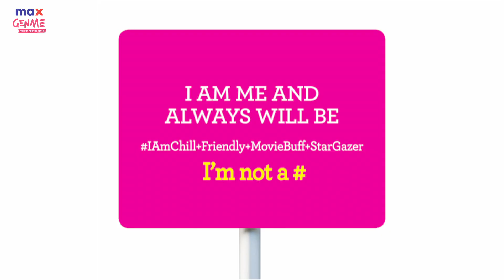Celebrity style| Jannat Zubair x Max GenME Collection | More Than Just A #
Celebtity influencer Jannat Zubair being her fabulous self. Styled in Max GenMe collection, she is ready to challenge the definitions of the world. One # is definitely not enough for her!